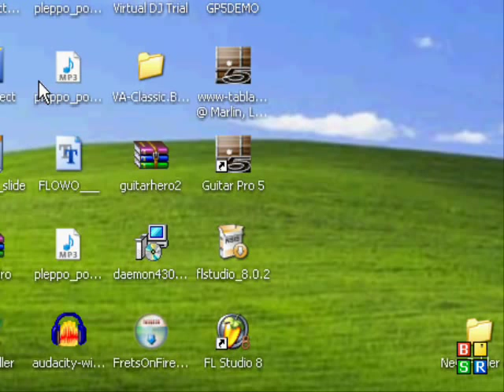How to "take picture" of your calculator using Screen Capture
Here is a easy to follow tutorial of how to use texas instruments software screen capture to take a "picture" of your calculator. If there is any questions or requests just submit them below